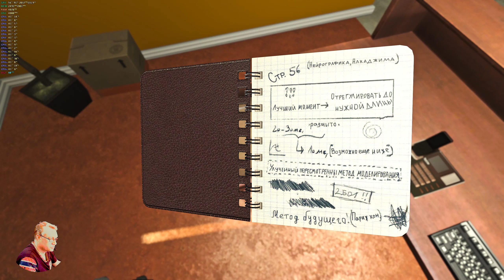SOMA Обзор в 2К. Спасение Ковчега! Полная русская! Давайте вспомним!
Win 10 х64 LITE: B450M PRO, RTX 3060 x3 OC - 2000/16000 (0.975v),
Razen 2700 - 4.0 GHz (1.36v) DDR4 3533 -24 GB(1.4v), БП 650W, Acer 2К (10 Bit) 120 гц  Без подкачки!